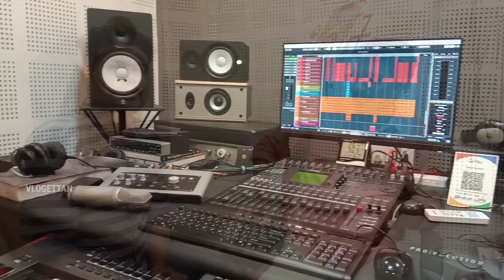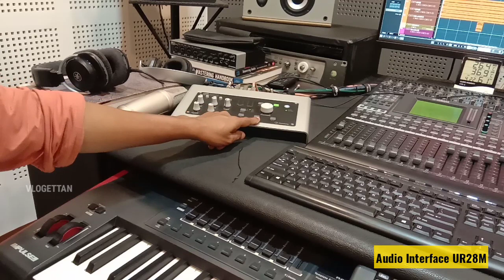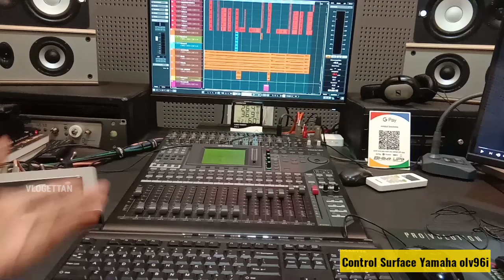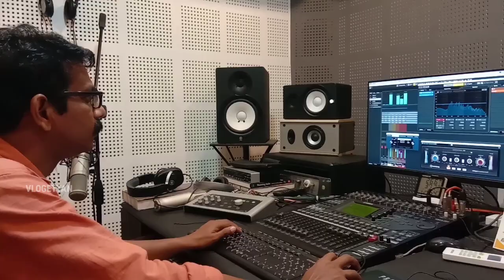ഒരു സ്റ്റുഡിയോ ശാസ്ത്രഞ്ജനെ പരിചയപ്പെട്ടു | Recording Studio Review | Amduz Solutions |Vlogettan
Amduz Solutions Youtube Channel

Amduz Solutions:- Its a group of industry experts  working in the field of Digital audio products and music industry. It is located at Pallipadi ( Kalarippadi), near St Antony's Church, Kanakkary, E-E Road, Kottayam. We provide all types of services for your professional audio needs.

Special Thanks to James Joseph

അങ്ങനെ അങ്ങു പോയാലോ✌
ഇതങ്ങു ഞെക്കി പൊട്ടിച്ചേക്കു🔔

Audio Courtesy
Song: Touch